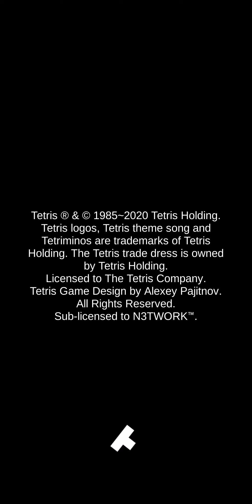Tetris® (2020) - Gameplay (Android/IOS)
The Tetris® game is one of the most popular electronic games of all time with hundreds of millions of players worldwide. Simple to play, yet difficult to master, Tetris is the ultimate puzzle game. As easy to learn as it is addictive, it will keep both the casual and seasoned pro entertained for hours. Download and play the free mobile game now!